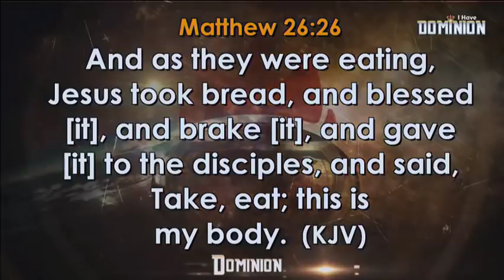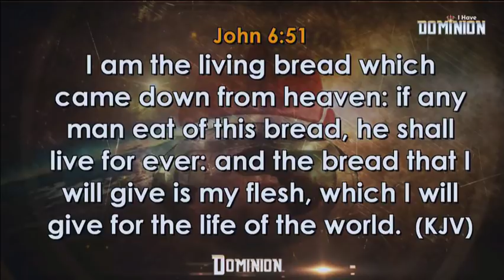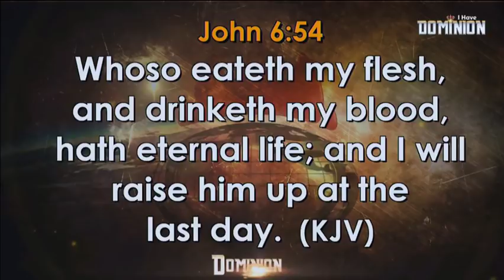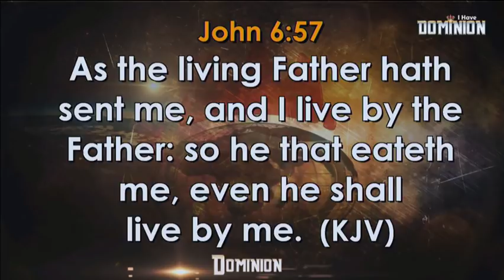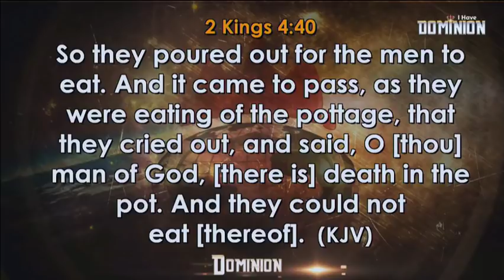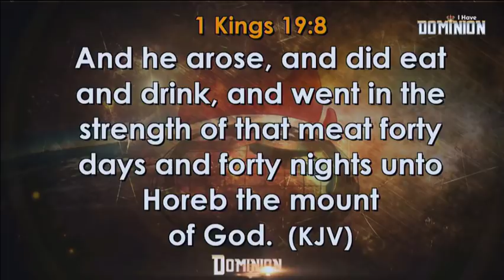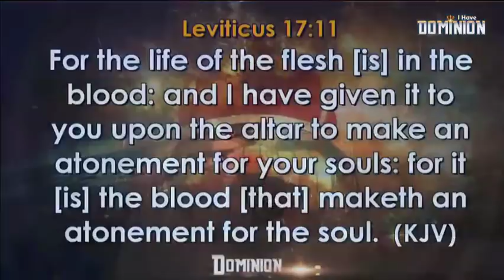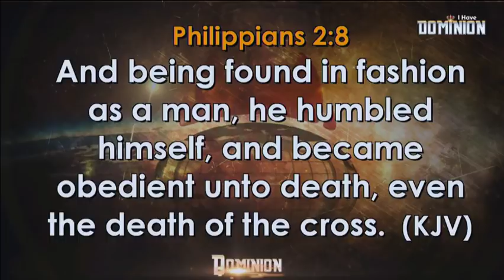Qu'il y a t il dans la Communion ? | Bsp David Oyedepo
Extrait du Culte de Dimanche 12 Mai 2019 @ Faith Tabernacle - Canaanland

Il est marié à Florence Abiola Akano (connue sous le nom de Faith). Ils ont quatre enfants ensemble (David Jr., Isaac, Love and Joys). David Jr. et Isaac Oyedepo ont été ordonnés pasteurs en mai 2007 par Kenneth Copeland.

NOTRE MISSION